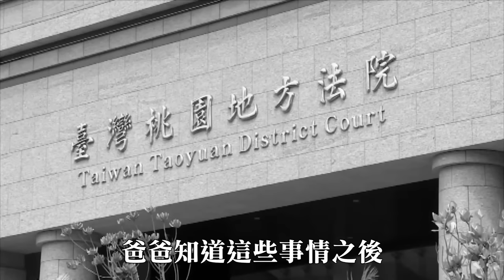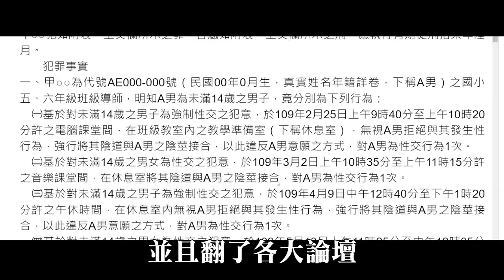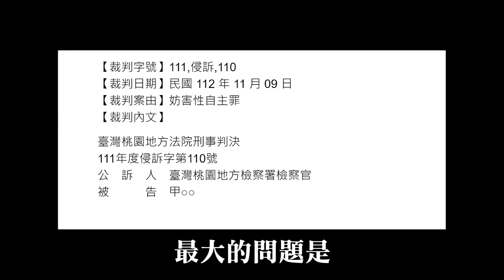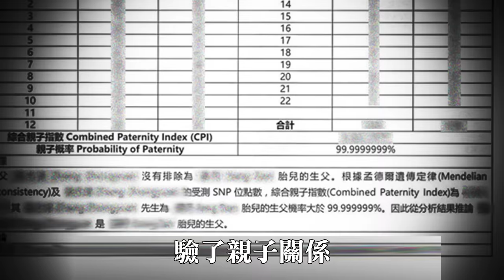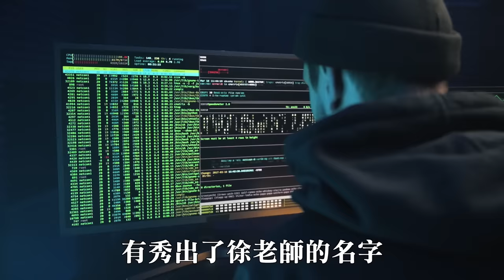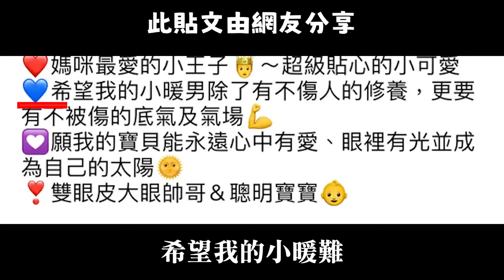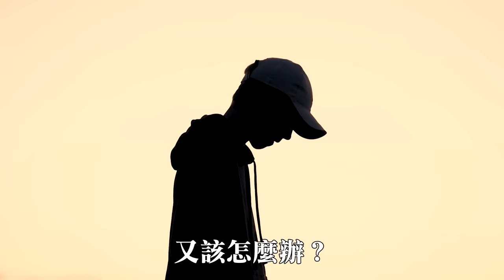【震撼】女老師侵犯小學6年級男學生，還生下他的孩子！台灣11月最誇張的真實事件 | 老王說